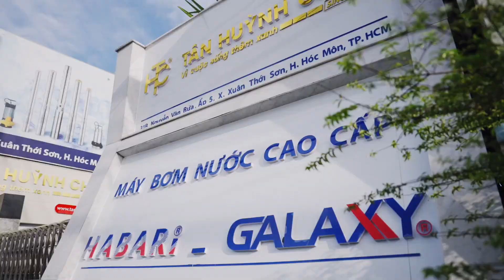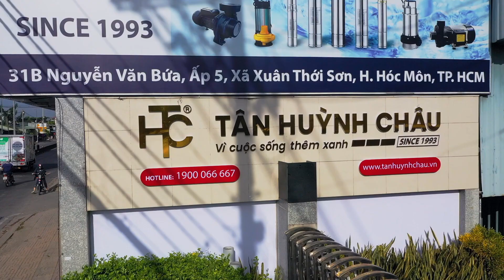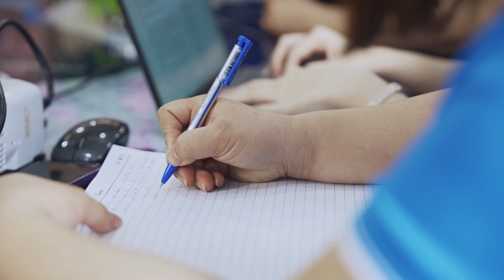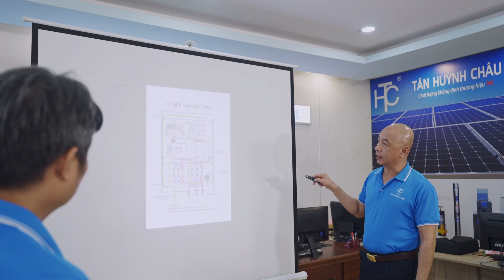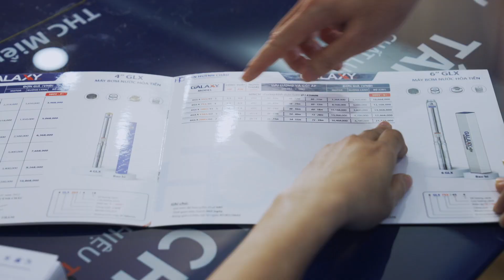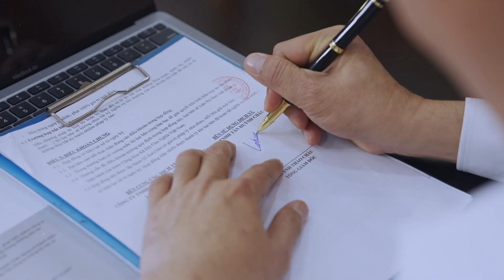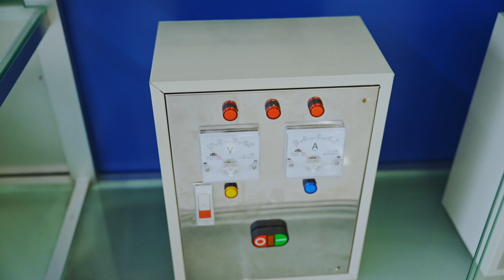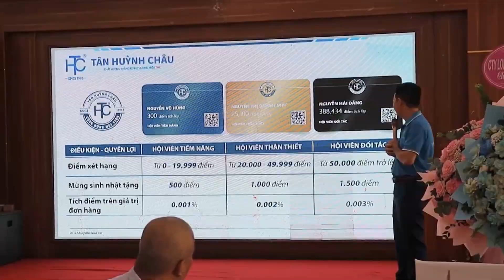Máy Bơm Tân Huỳnh Châu kỷ niêm 20 năm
Công Ty TNHH Tân Huỳnh Châu tiền thân là một cơ sở sản xuất máy bơm nước được thành lập năm 1998 và đã phát triển thành công ty năm 2003, là đơn vị có nhiều năm kinh nghiệm trong lĩnh vực chế tạo máy bơm điện chìm, máy bơm hỏa tiễn, linh kiện máy bơm,..
► Hơn 60 nhà phân phối, hơn 7.500 cửa hàng trên toàn quốc
► Năm 2015 đạt mốc 1.000 sản phẩm/ ngày
► Đặc tính vượt trội của sản phẩm THC: Tiết kiệm điện 25% - Áp cao nước nhiều - An toàn cao - Tuổi thọ cao
► Bảo hành và Sửa chữa có mặt trên toàn quốc, linh phụ kiện thay thế dễ dàng, chi phí thấp
► Dây chuyền sản xuất và thiết bị đo kiểm hiện đại - tiên tiến được nhập từ Châu Âu
► Với đội ngũ chuyên viên kỹ thuật được đào tạo bài bản và nhiều năm kinh nghiệm
► Thành tựu: ISO 9001:2008, Cúp vàng hội nhập kinh tế quốc tế lần thứ nhất năm 2008, Huy chương vàng và chứng nhận danh hiệu hàng Việt Nam chất lượng cao, Thương hiệu sản phẩm uy tính và chất lượng cao năm 2009, Cúp vàng "Vì sự phát triển cộng đồng"
- Với phương châm Uy Tín – Chất Lượng – Hiệu Quả, công ty Tân Huỳnh Châu tự đặt ra mục tiêu rõ ràng cho quá trình phát triển là dẫn đầu thị trường sản xuất máy bơm nước tại Việt Nam. Rất hân hạnh được hợp tác!